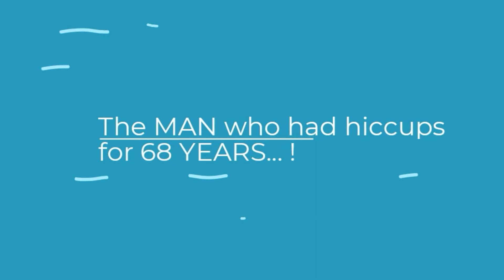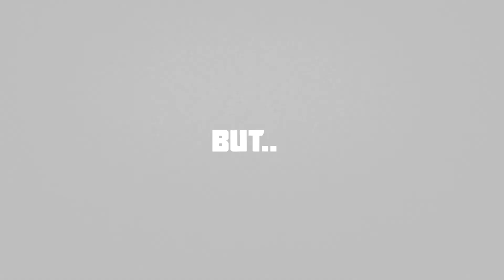The Man who had hiccups for 68 years...! தமிழ்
Hey மக்களே... !, hope you all are good and this is a new video from our channel snacktime tamil, which is about a man who had hiccups for 68 years..!

See ya✌️✌️..